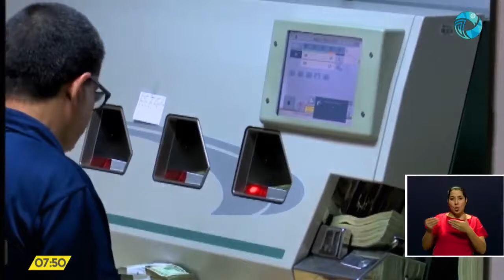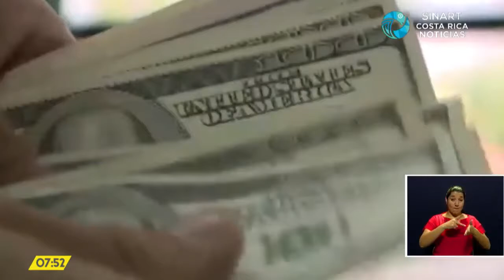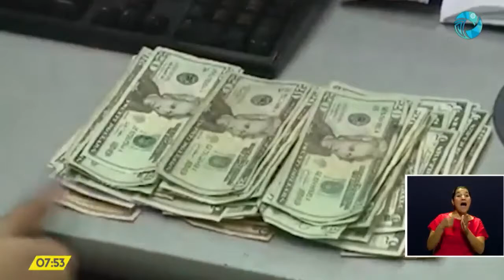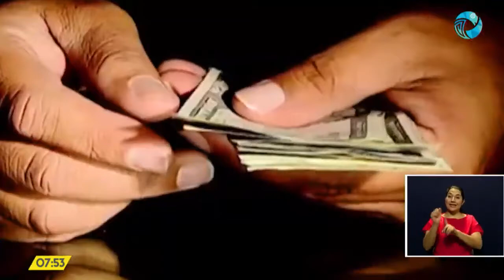Costa Rica Noticias - Edicion Estelar Martes 21 Abril 2020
Martes 21 de abril. Nota elaborada por la periodista Ana Marta Arce de Costa Rica Noticias del SINART. Entrevista a Roxana Morales Ramos, economista, coordinadora del Observatorio Económico y Social de la Escuela de Economía de la UNA. Tema: evolución del tipo de cambio y tasas de interés.